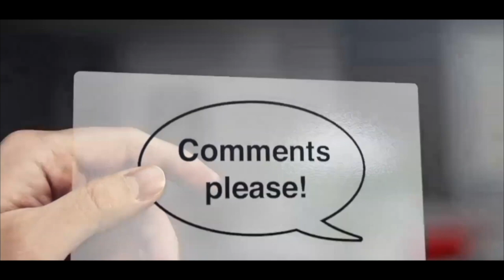✓LUT GAYI TERI HEER-Studio Verson#Pradeep​ Sonu#TR#Latest​​​ Hindi Song#Tarun​​ Tanchal#Rajni tanwar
A hindi romantic heart touching song by -  pradeep sonu 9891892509

this is a - pradeep sonu- soulful Melodies
song - - lut gayi teri heer{studio verson}
singer - tarun panchal rajni​​ tanwar
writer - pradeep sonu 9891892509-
camera - kgf
edit- dhruv tyagi
any inqary -pradeep sonu --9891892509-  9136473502 -
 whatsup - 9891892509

Enjoy latest hindi song- lut gayi teri heer-  in which music is given by  tr music & lyrics by-pradeep sonu- i. Get the best collection of Haryanvi Superhit songs on our channel